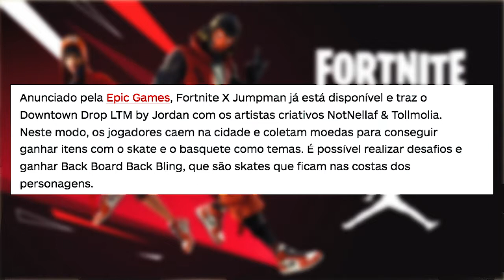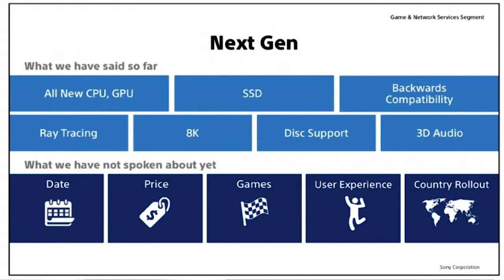NOTICIAS - FORTNITE E JORDAN, ANUNCIOS NO WHATSAPP, PS5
NOTICIAS de fortnite e jordan juntas em um evento.
Propagandas no whatsapp, será que vai vingar mesmo?
E novidades e considerações sobre o PS5.